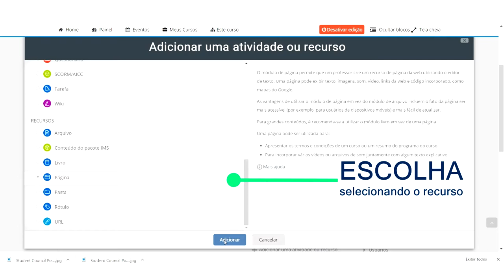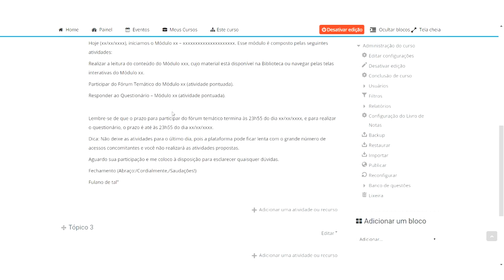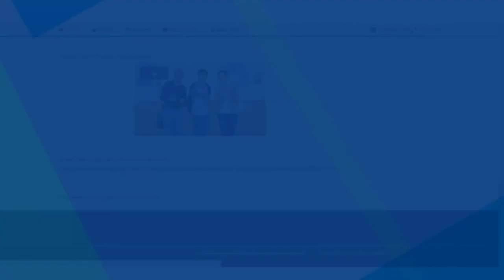3.2: Tutorial Moodle - Recurso PÁGINA: Como configurar